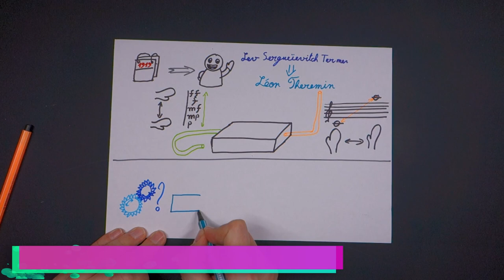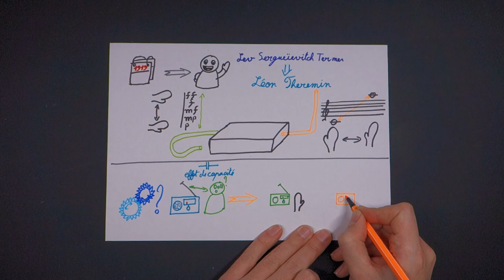De la musique avec des antennes ?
Bonjour,

Cette fois-ci je vous propose une vidéo sur la thérémine sur la base du modèle Open source : Open Thérémine

Pour plus de détail technique la vidéo de Dr Nozman est très bien faite :